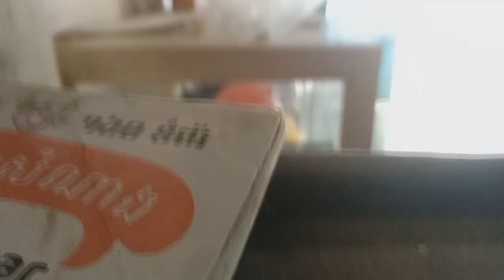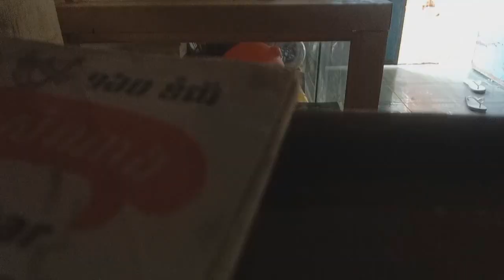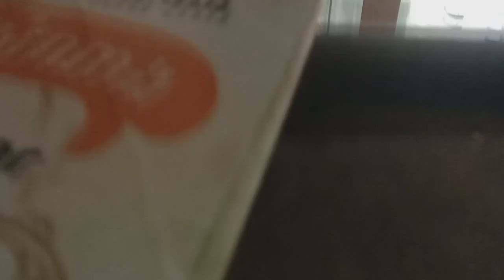លោកសង្ឃចាំតែខុស - ជួន កក្កដា - Choun Kakada 2022